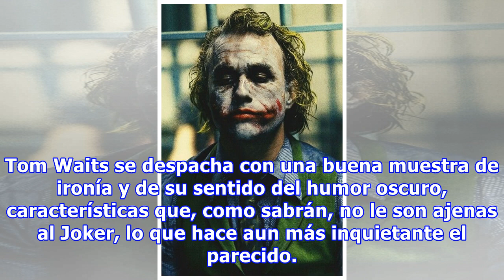La inspiración no reconocida de Heath Ledger para el Joker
Mucho se ha hablado sobre la interpretación del Joker de Heath Ledger en The Dark Knight, posiblemente la mejor actuación de su carrera y una de las mejores interpretaciones de personajes de los cómics en el cine. Se sabe, por ejemplo, que Ledger quiso involucrarse al máximo con el Joker y con su ps...